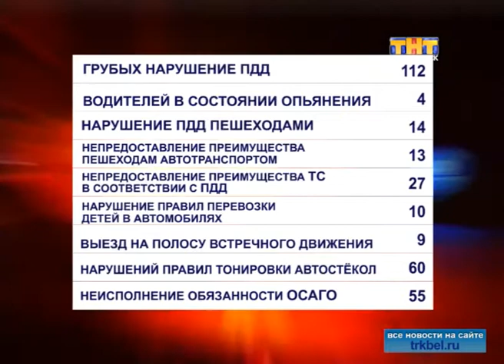По сведениям пресс-службы ГИБДД